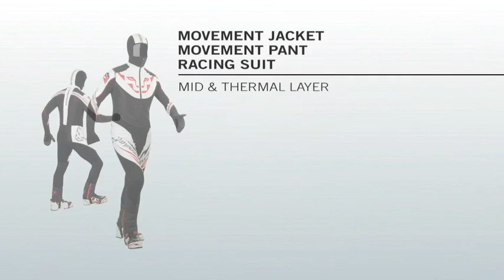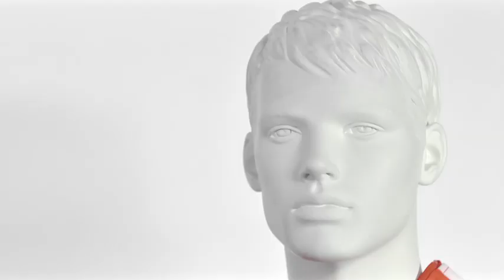Movement Linie de